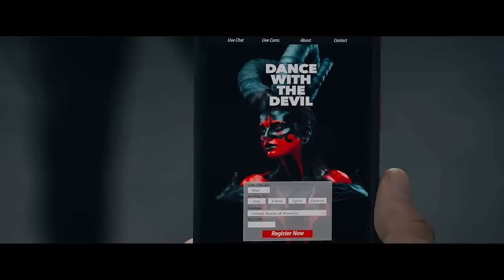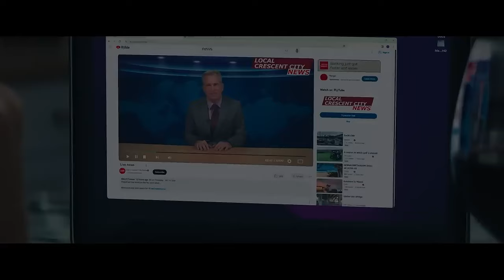Официальный трейлер «Город полумесяца» (2024) — Терренс Ховард, Эсай Моралес